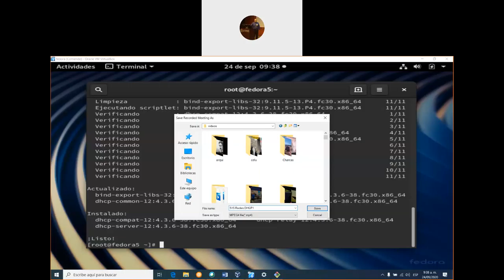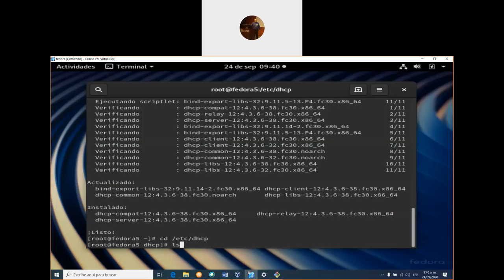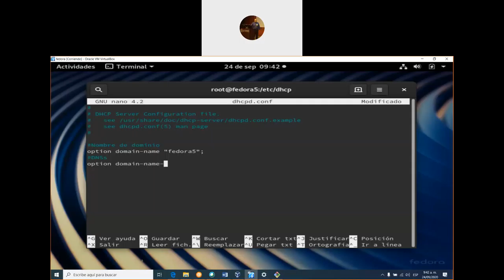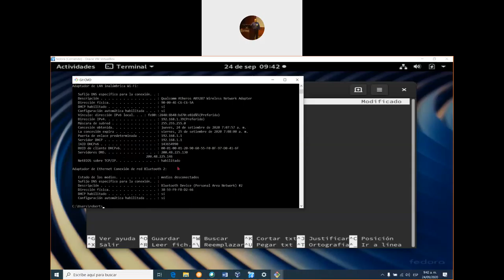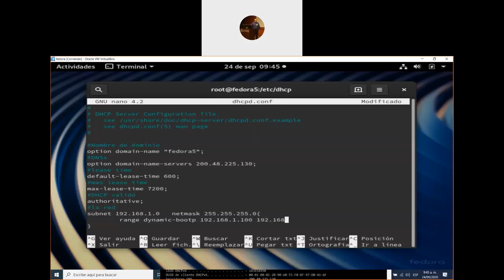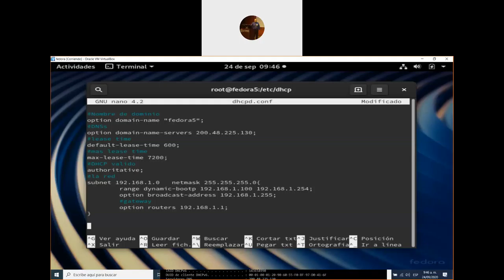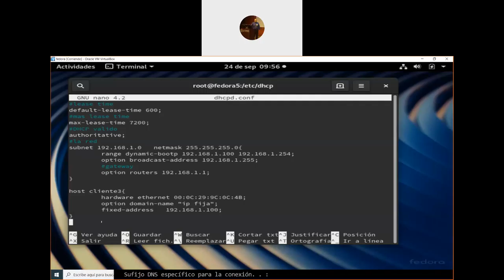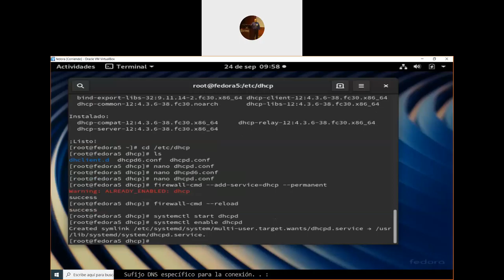Servidores DHCP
Configuración de servidores DHCP protocolo de control dinámica de IPs